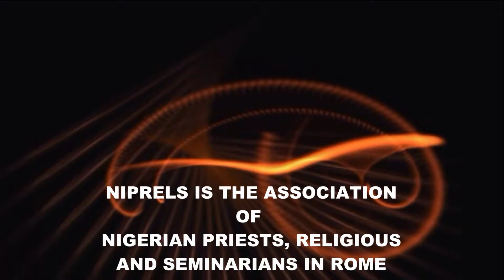THE ENCOUNTER SERIES FOR THE TWENTY-SIXTH SUNDAY YEAR B WITH SR. ANNE FALOLA, OLA